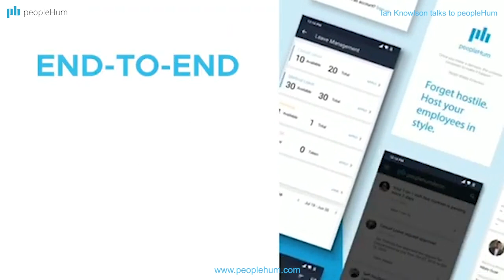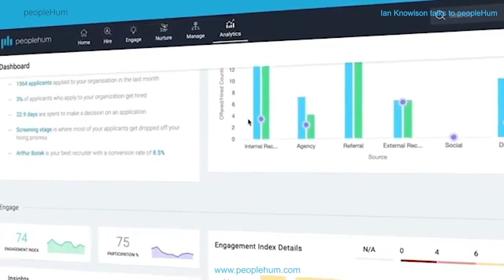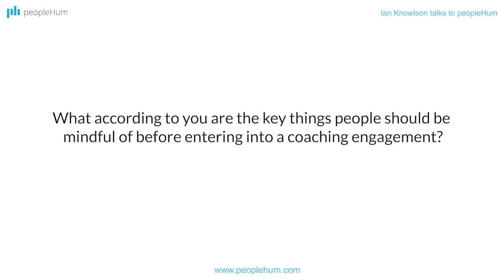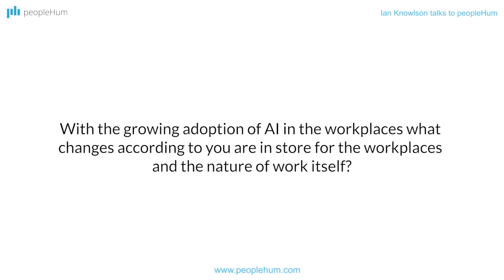The future of human and AI symbiosis | Ian Knowlson | peopleHum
The 2019 GLOBAL CODIE Award Winning HCM PLATFORM OF THE YEAR. Hire, Assess, Engage, HRIS, AI, automation - integrated. Available free for 3 months. Podcast: || Blog

Ian Knowlson talks to Divya Rao from peopleHum about the future of human and AI symbiosis.